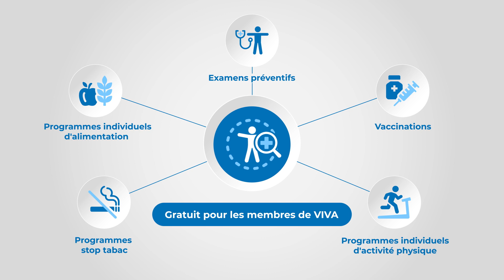VIVA | Un nouveau système de santé pour la Suisse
Le plan de santé VIVA verra le jour le 1er janvier 2024 dans l’Arc jurassien. Lancé par la première organisation de soins intégrés de Suisse, le Réseau de l’Arc, il met l’accent sur la santé et la prévention.